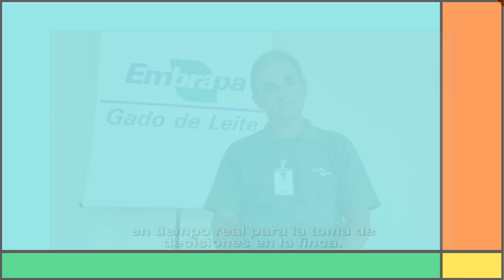Milktube Ideas for Milk - Sistema Intensivo de Produção de Leite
O MILKTUBE Ideas for Milk é parte do movimento Ideas For Milk e tem como propósito explicar, de modo simplificado, direto e objetivo assuntos que podem inspirar startups e participantes do Vacathon a criarem soluções para a cadeia produtiva do Leite.

José Augusto Salvati, da Embrapa Gado de Leite, compartilha dicas sobre o Sistema Intensivo de Produção de Leite.